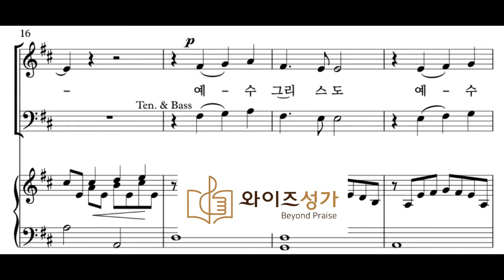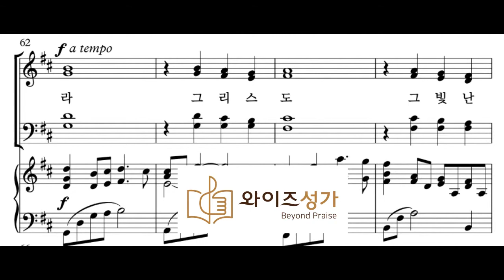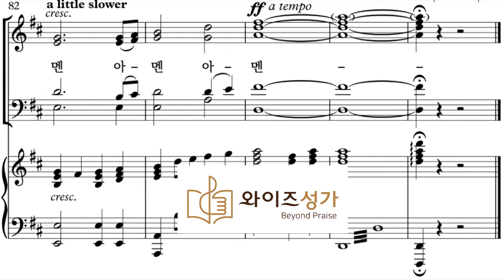찬양 22 예수 그리스도(와이즈성가4집) 소프라노